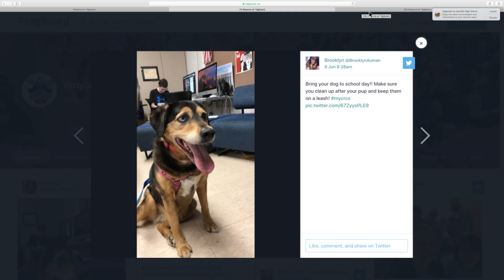Daily Announcements 6-8-2018